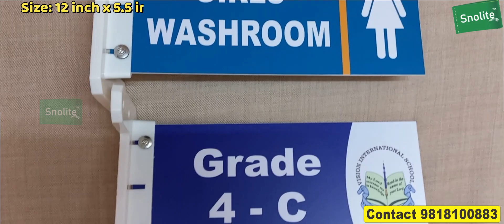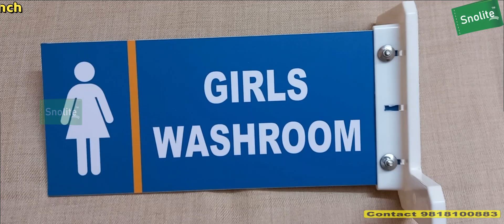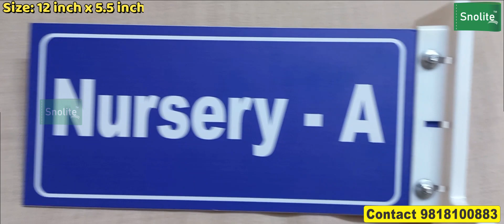Plastic Class Name Boards LKG-A, Acrylic Wall Name Plate both side